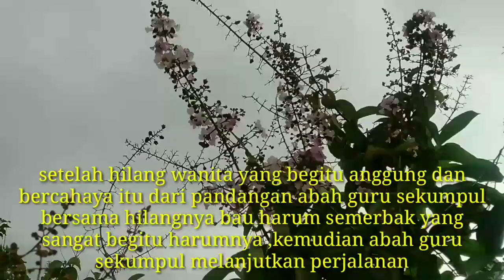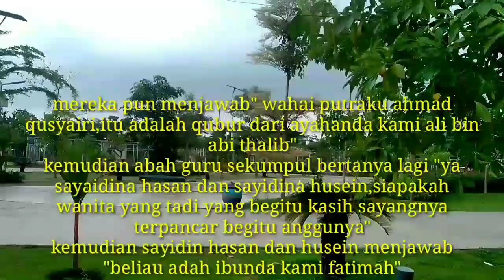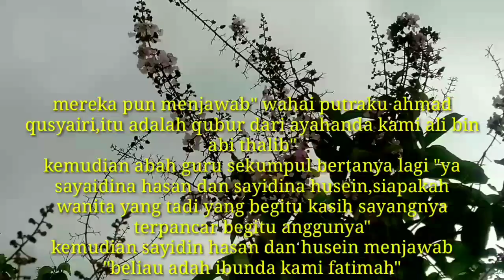KH Muhammad Abdul Ghani bertemu 2 cucu Rasulullah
Sebelum beliau guru sekumpul bernama Muhammad Zaini dulu beliau bernama Ahmad qusyairi sampai beliau di bukakan oleh Allah suatu takbir mimpi bertemu dengan 2 cucu Rasulullah yang agung Syaidina Hasan dan Syaidina husein.oleh kedua cucu beliau ini beliau di kasih gelar nama Zainal abidin.hingga beliau menceritakan prihal mimpinya kepada ayahandanya.oleh ayahandanya nama beliau pun di ganti dengan nama Muhammad Zaini.